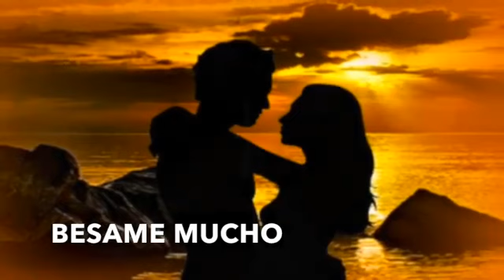Francis Goya - Фрэнсис Гойя - Besame Mucho